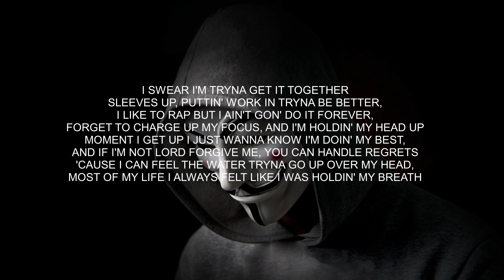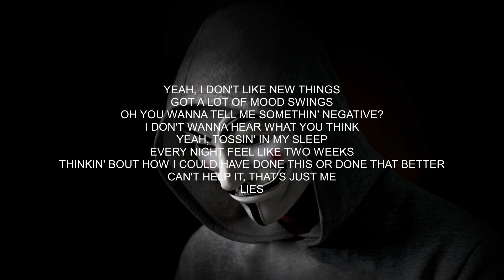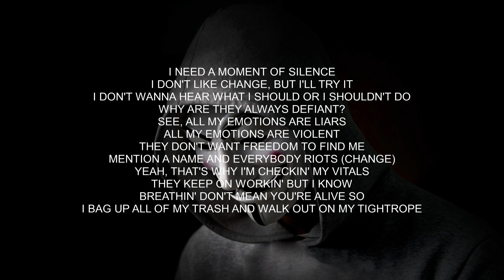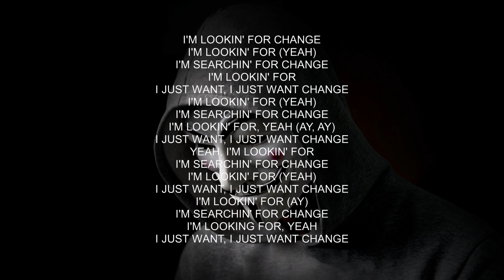NF - Change - Lyric Video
My favourite NF song, and one of my favourite all time songs, enjoy :)